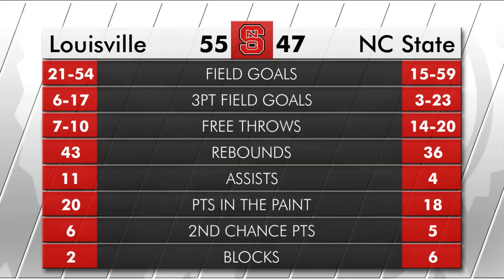Highlights: W Basketball vs Louisville